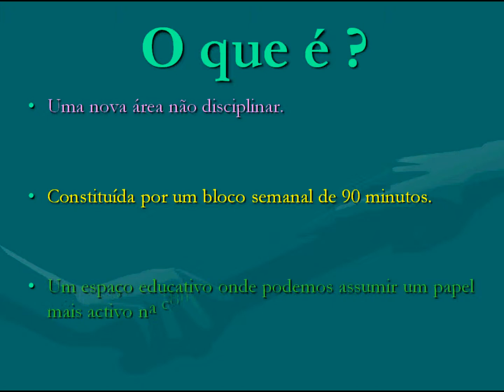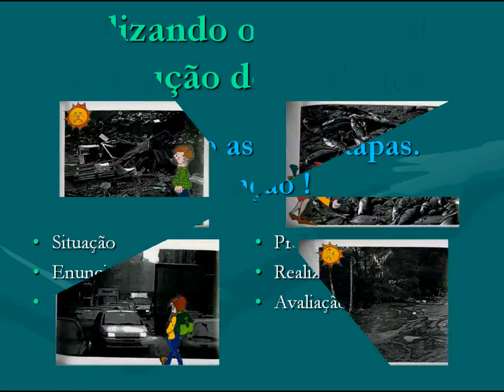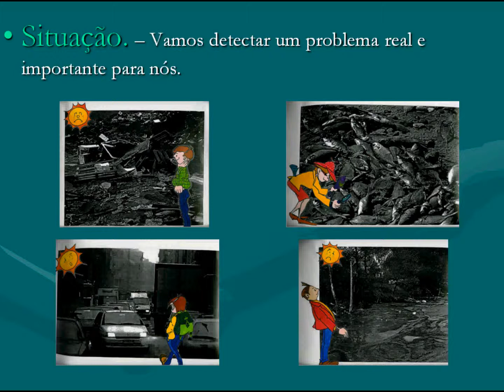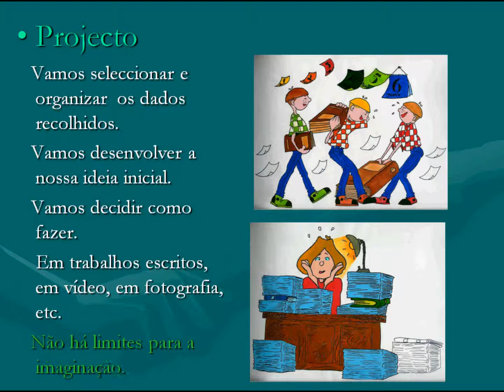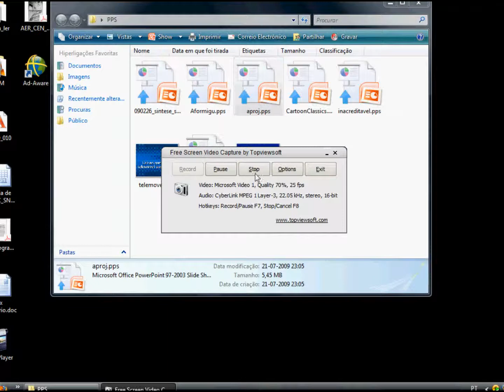plenario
Uma proposta